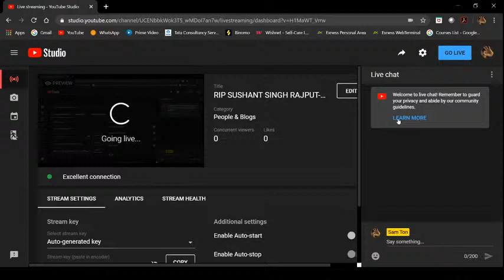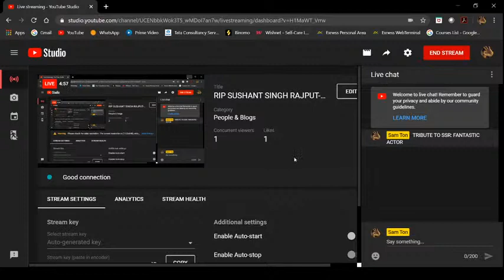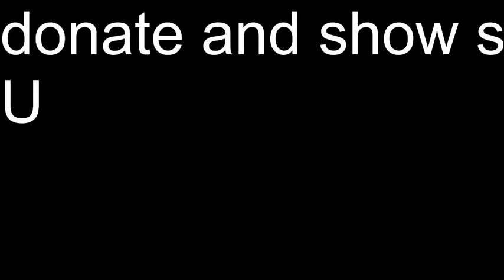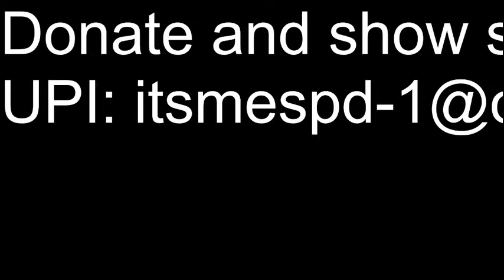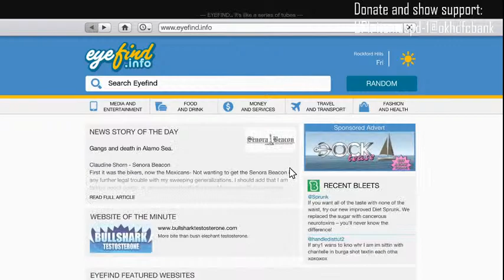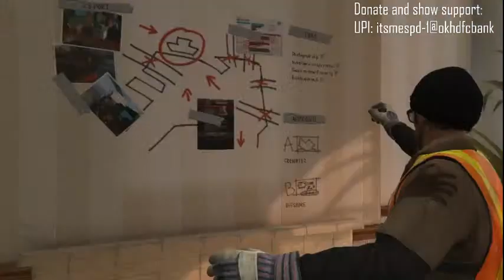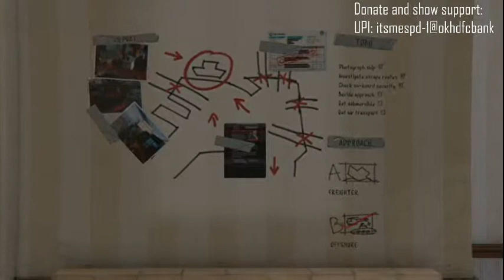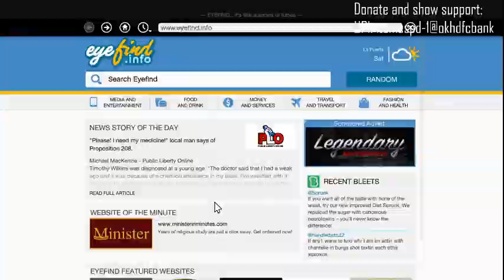RIP SUSHANT SINGH RAJPUT- PLAYING GTA 5- TRIBUTE TO SUSHANT SINGH RAJPUT